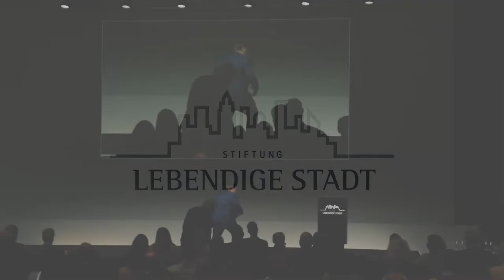Kongress 2022 - Wie schaffen wir resiliente Städte, lokal, national, global?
Kongress 2022
Sören Bartol (Parlamentarischer Staatssekretär bei der Bundesministerin für Wohnen, Stadtentwicklung und Bauwesen) spricht zum Thema: Wie schaffen wir resiliente Städte, lokal, national, global?

Am 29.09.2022 fand im Humboldt Forum im wiederaufgebauten Berliner Stadtschloss zum 20. Mal der internationale Städtekongress statt.
„Pandemie, Klimawandel, Digitalisierung – Städte im Transformationsprozess“